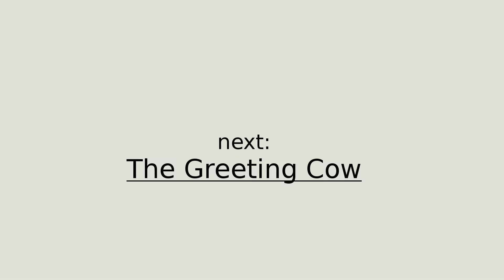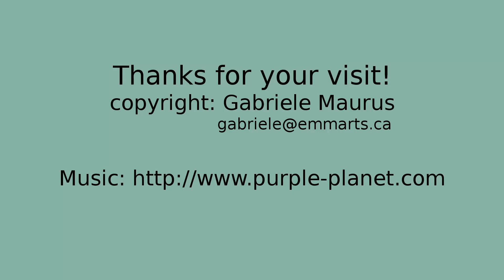Digital Collages Part 2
Enjoy ten of my digital collages, available either on high quality paper at Saatchi.com or on textiles, books, cards etc at RedBubble.com